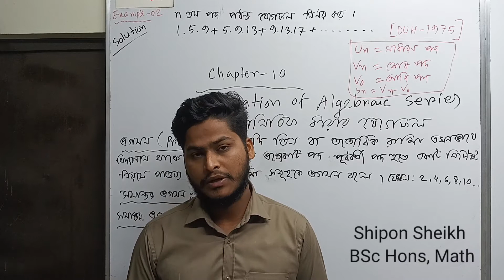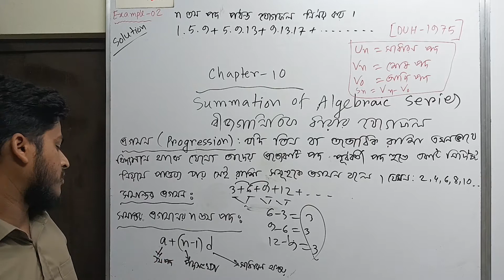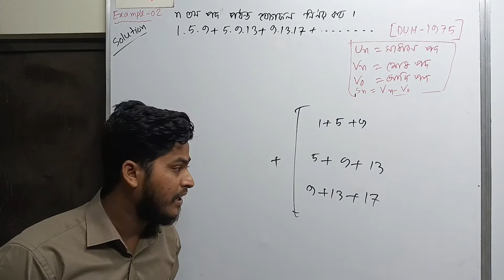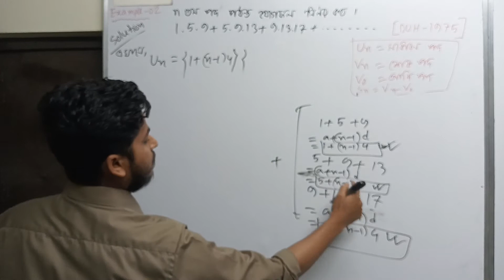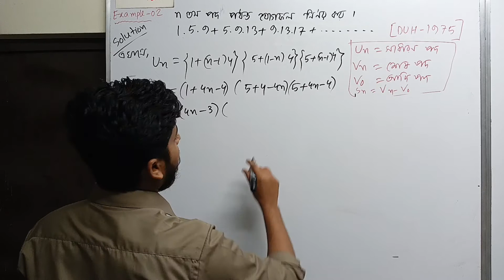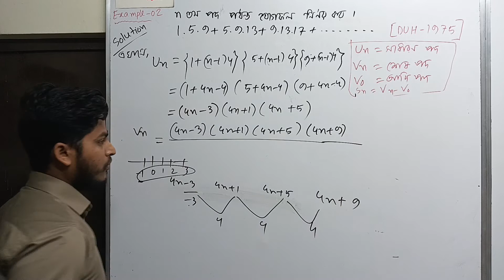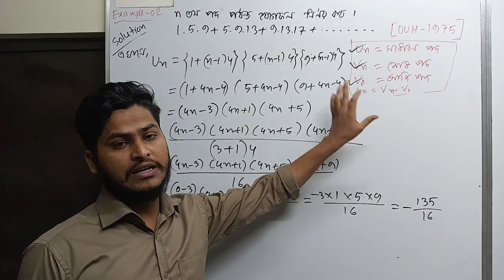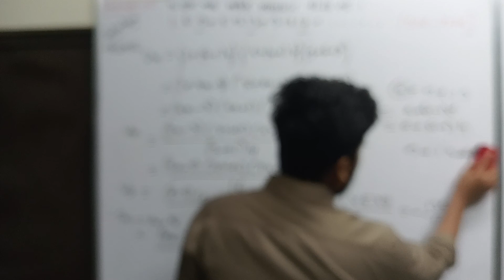Summation of Algebraic Series বীজগাণিতিক ধারার যোগফল Part 01 Chapter 10 Fundamental of Mathematics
সকল অধ্যায় এর প্লেলিস্ট নিচে↓ দেওয়া হলো।

Thanks By
Shipon Sheikh
BSc hons,Math